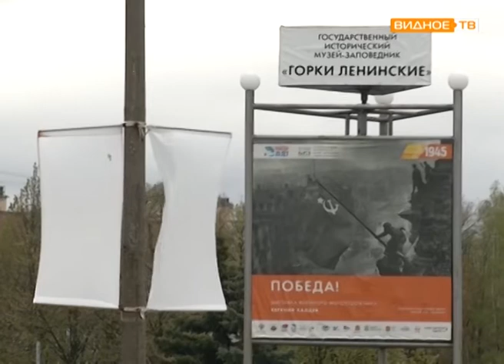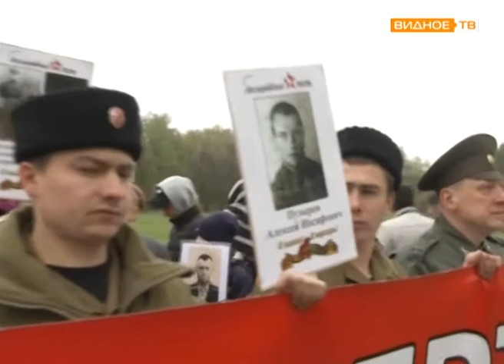"Я помню! Я горжусь!" - празднование Дня Победы в Горках Ленинских